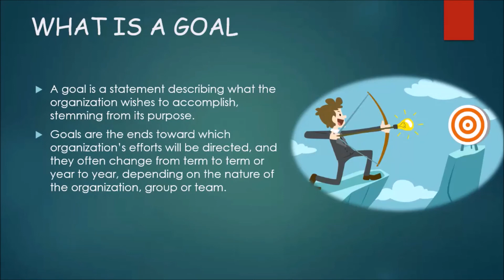What are Goals?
This video describes What are Goals in a short, simple and crisp way...

Roopam Sachdeva
Researcher/Author and Udemy Instructor